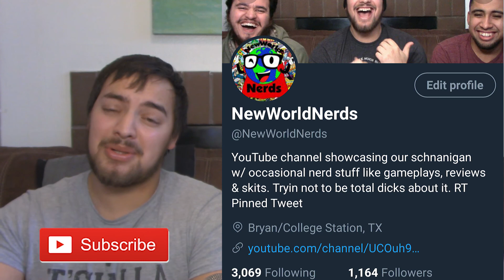Avengers: Infinity War EPIC SPOILER REVIEW/DISCUSSION!!!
DO NOT WATCH IF YOU DONT WANNA KNOW SPOILERS FOR AVENGERS INFINITY WAR!!!

The most hyped movie in history has been released and shocked the nerd world over. Did it live up to 10 years of build? Find out in this movie review!